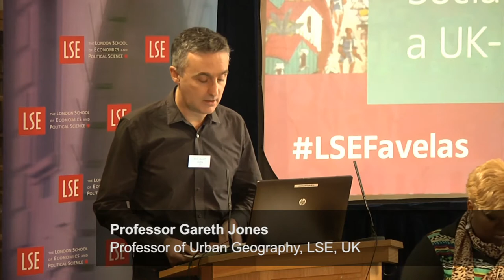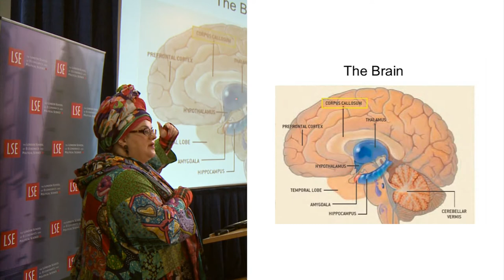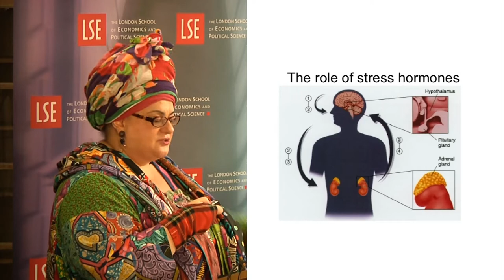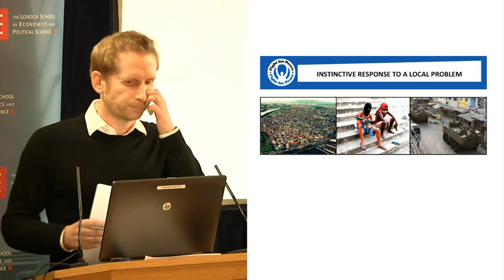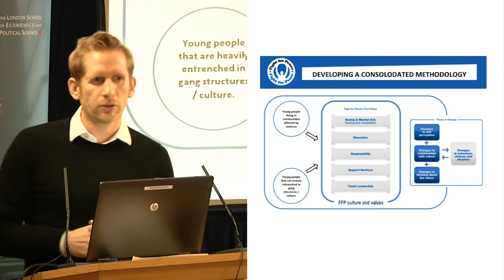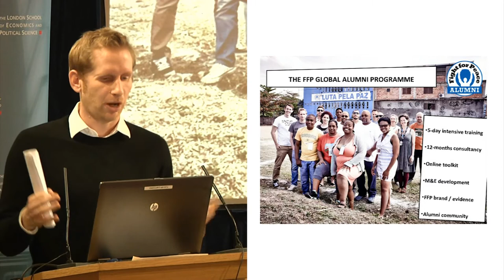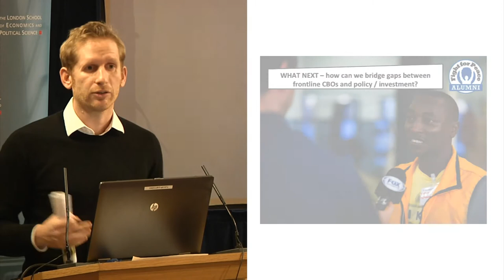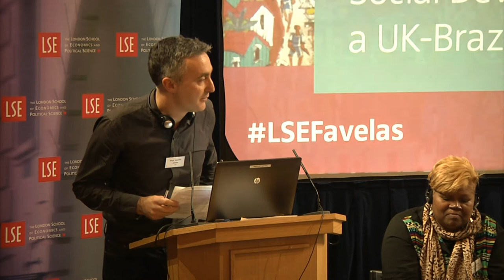Social Development Conference - Social development: Learning from multiple voices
Speakers: Nega Gizza, Camila Batmanghelidjh, James Baderman, Luis Roberto Pires Ferreira, Rene Silva dos Santos
Chair: Professor Gareth Jones

Recorded on 14 November 2014 in Shaw Library, Old Building.

Organised under the auspices of LSE and UNESCO, this international seminar brings together multiple voices from Brazil and the UK to discuss how ground level experiences of social development intersect with governments and policy-makers in shaping decisively processes of policy design and implementation.

This dialogue builds on the lessons of Underground Sociabilities, a multiple stakeholder research partnership that mapped life trajectories and strategies of bottom-up social development in the favelas of Rio de Janeiro. Since the realisation of the research, LSE and UNESCO have led a series of international events focusing on the continuing dialogue between government bodies, policy-makers, NGOs, activists, researchers and disenfranchised citizens, and the role of grassroots agencies in bridging the gap.

This event is supported by the LSE Knowledge Exchange Programme.